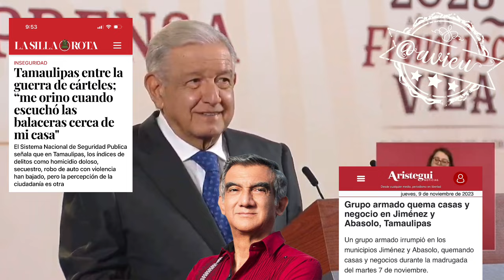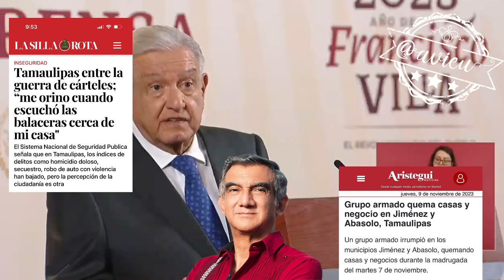El Dr. Americo Villarreal, lo ha hecho bien y en Tamaulipas lo apoyan mucho 🦆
Reconstruir y sentar las bases para el desarrollo, dejar de amenazar y actuar con autoritarismo lleva tiempo y el Dr. Americo Villarreal, lo ha hecho bien y en Tamaulipas lo apoyan mucho 🦆